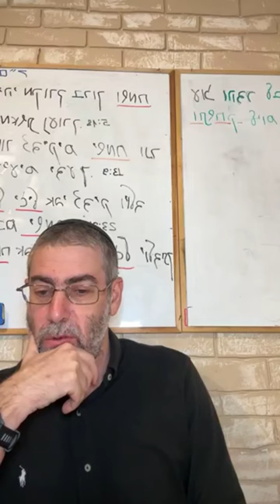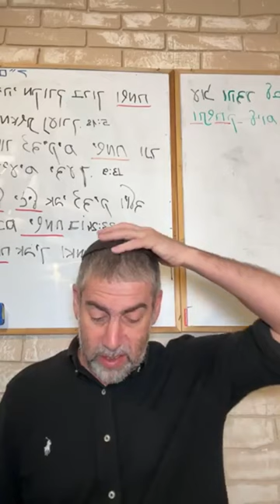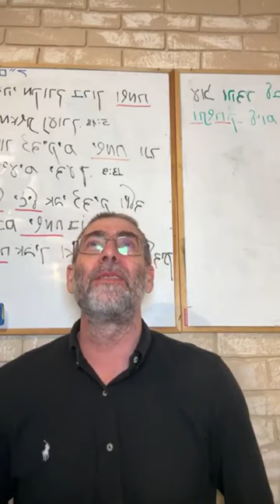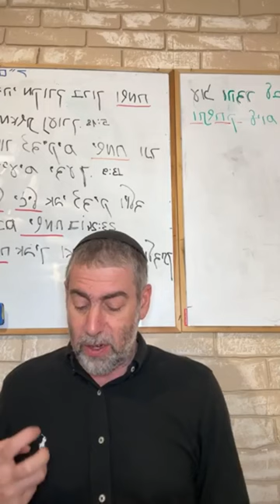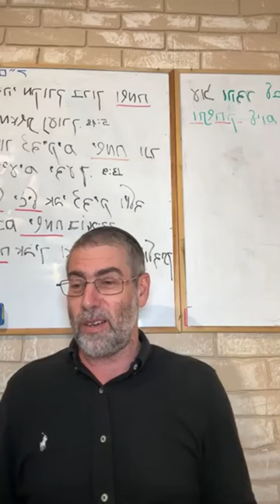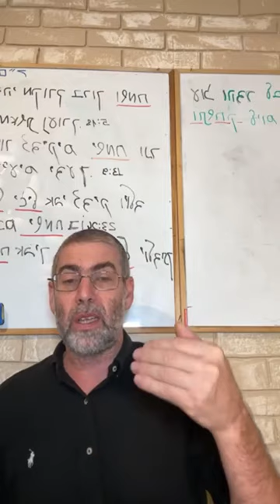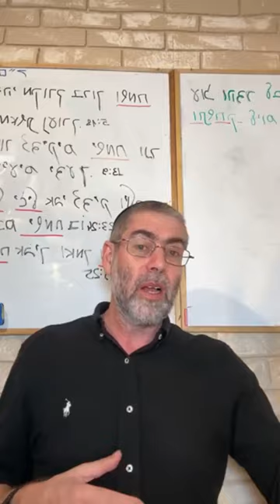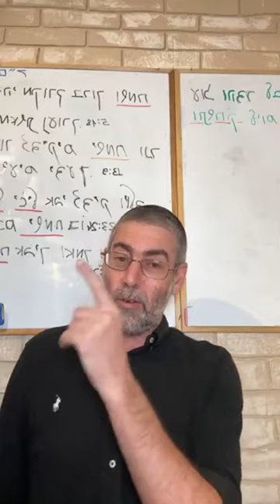✡️ Ицхак Пинтосевич: Все на благо - помни об этом. Цени и благодари сейчас! О благодарности. Урок 25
Повторение идеи о сути всех испытаний и страданий, которую дает нам раби Нахман. В чем была основа его учения и как стал религиозным рав Шалом Аруш - последователь его идей?
Видение добра во всех событиях и ситуациях дает человеку силы, чтобы устоять перед трудностями.
Два варианта мышления человека, попавшего в тяжелую ситуацию. К чему приводит каждый из подходов и как благодаря правильному мышлению мы можем исправить собственные ошибки?
Спасение может прийти в любой момент. Вопрос в том, что выбирает сам человек. Какие слова приводятся у пророка Элиягу о благодарности Вс-вышнему за суды Свыше?
С чем можно сравнить появление в жизни человека проблем и пути реакции на них?
Вс-вышний стремится к пробуждению и искуплению человека. Страдания - не наказание, а призыв к исправлению.
Разные виды преступлений - какие из них невозможно исправить и что пишет Каббала о благодарности за страдания?
История из жизни рава Ицхака Зильбера. Почему хасид радовался, разбив колено?
Страдания могут стать источником еще больших страданий, а могут привести человека к истине - все зависит от нашего восприятия.
Изучение книги рава Зелига Плискина "Thank You". Человеку свойственно понимать ценность чего либо именно после того, как он это теряет.
Два варианта нашей реакции за какую-либо потерю. Какой из них верен с точки зрения духовного подхода и психологии?
Благодарность за все, что есть в настоящем. Рассказ о пожилом человеке, который был счастливым и веселым, несмотря на трудности в своей жизни. Как он объяснил свое поведение?
Развиваем благодарность как привычку мышления. Каждый день мы можем вспоминать нечто из прошлого, за что мы благодарны - как это нам помогает?